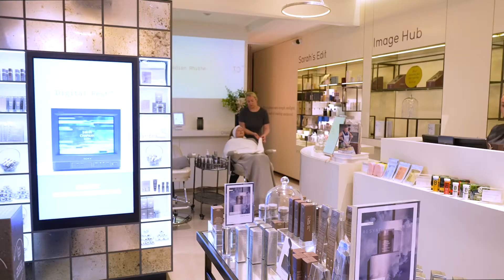The Sarah Chapman London Glow Zone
Quick, concentrated and ultra-effective. Our Glow Zone facials distil our signature facial techniques, transformative formulas and state-of-the-art technology into a series of targeted, glow-giving treatments. Experience the Glow Zone on the ground floor of our Chelsea clinic.